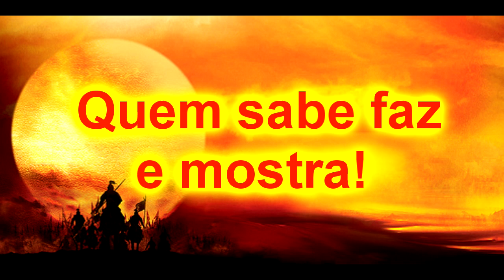Shinsengumi Aikido Urban Defense ganseki otoshi - Goiânia